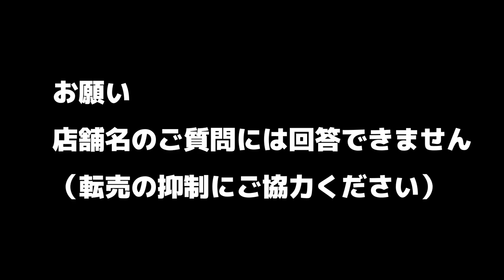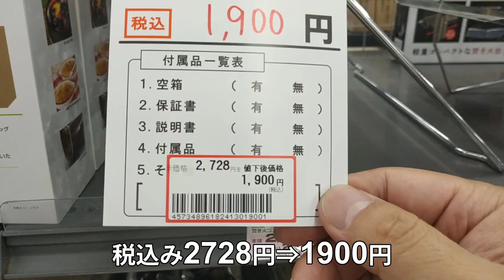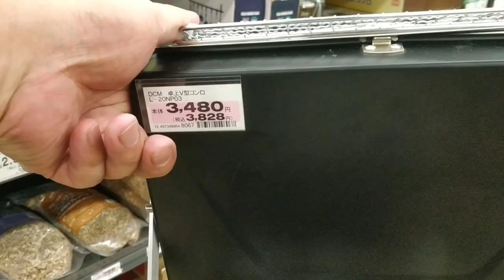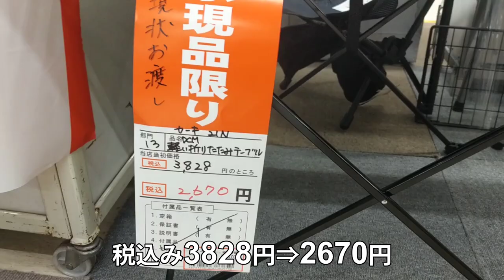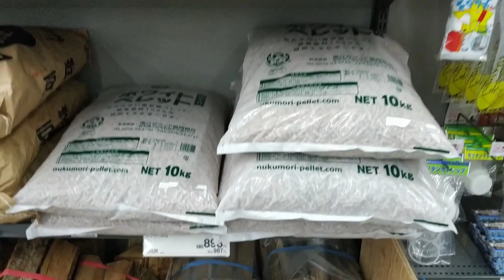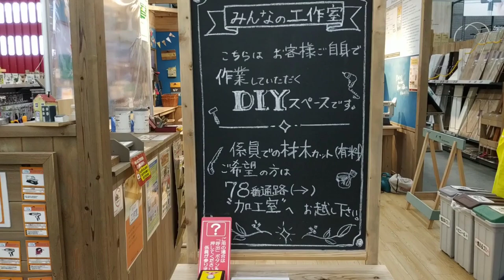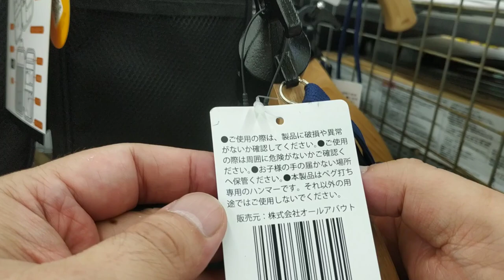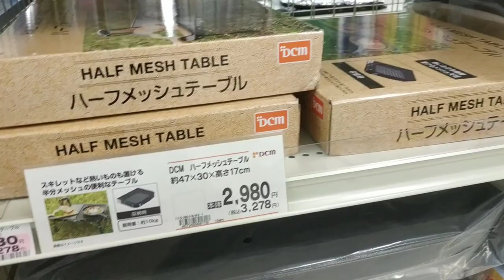DCM【2023年9月】秋の在庫一掃キャンプ祭り・ホームセンター・赤札セール情報満載・無料工作室でDIY・FUKUさん新商品・ディスカウント価格で安くキャンプ道具を揃えられるチャンス！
キャンプシーズンの秋です。
快適な気候、美味しい食べ物、そしてキャンプ用品の一斉値下げが期待できる時期です…春の新商品リリースに向けた在庫一掃など。
キャンプブーム終焉が仕切に取り沙汰された今年も秋が近づき、昨年とは比較にならないほど規模が大きい値引きセールが、あちこちのお店で展開されました。個人的には30年に1度の価格崩壊だと思っています。
そんなこんなで、すっかり様変わりしたホームセンター店内売り場でキャンプコーナーの赤札ディスカウントを調査してみました。
お買い物特有のワクワク感が伝われば幸いです。

（お知らせ）
店舗により在庫や値引き商品が異なるようです。予めご了承ください。

（お願い）
店内での撮影は禁止されている場合があります。詳しくはお店の方にお尋ねください。

‹DIYスパイスラックお勧め動画›
キャンプギア DIY Life  遊子YU_SHI

‹チャプター›
00:00 開始
00:45 特価
04:35 特価
10:12 工作室
12:59 再開
14:47 エピロール